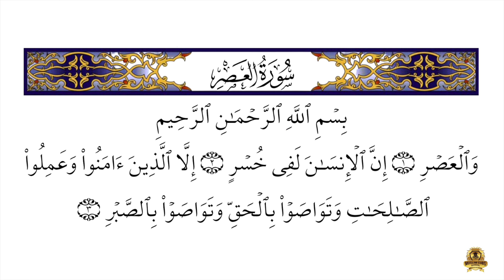Memorize surah Al-Asr| Arabic and English 👑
Let's memorise Suratul Asr!

A nice & easy way for your children to memorise Quran.
Includes Arabic and English translation.  It is on Repeat.

A Muslim Cubs School production.
Recited by Ustaath Amir Bashir and Dr.Sir
Produced by Muslim Cubs Studios

Welcome to our School Channel! 🎒📚

Join us on an exciting journey of learning, exploration, and inspiration. Our channel is dedicated to providing high-quality educational content for students of all ages. Whether you're a curious kindergartener, a diligent middle schooler, or a motivated high school student, this is the place for you.

We believe that education should be engaging, interactive, and fun! Our dedicated team of passionate educators and experts have come together to create captivating videos, tutorials, and resources designed to make learning an enjoyable experience. From math and science to literature and history, we cover a wide range of subjects to cater to diverse interests and learning styles.

Get ready to embark on fascinating adventures as we delve into the wonders of knowledge. Our videos are carefully crafted to simplify complex concepts, making them easy to understand and apply. We're here to support your academic growth and foster a love for lifelong learning.

But we're not just about textbooks and assignments. We also celebrate creativity, critical thinking, and personal development. Join us as we explore practical tips, study strategies, and life skills to help you excel both inside and outside the classroom.

Don't miss out on the opportunity to expand your horizons, ignite your curiosity, and unlock your full potential. Let's learn together and make every day a fantastic day of discovery!

Thank you for being a part of our vibrant learning community. Together, we can make education an empowering and fulfilling journey. Let's thrive academically and embrace the joy of learning!